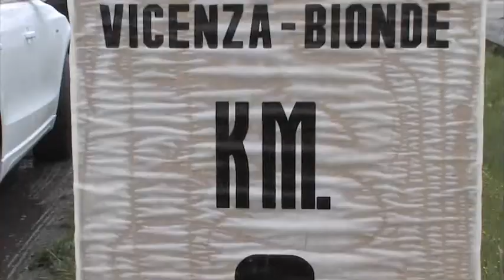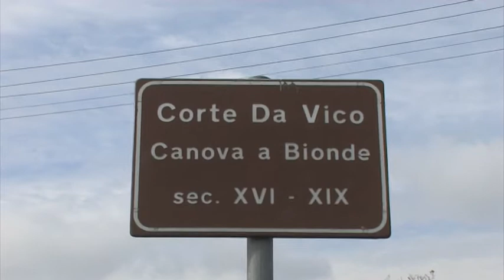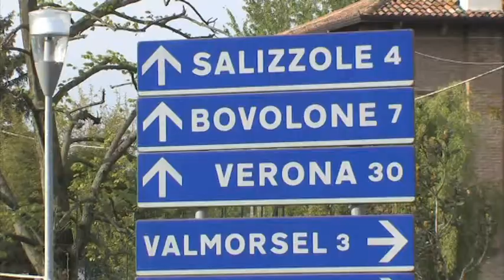68^ Vicenza-Bionde - Clip Promo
Il video della regina delle classiche in linea per elitè e under 23